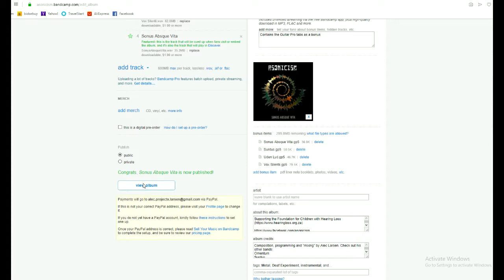Asonicism - Sonus Absque Vita - Reaction Video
Music is a big part of my life. It is awesome to let go and be creative, be it writing guitar riffs, symphonic pieces or lyrics. Being on stage is one of the best feelings imaginable. But what would happen if I lost my hearing? How would I produce music. The goal with Asonicism is to produce music under simulated deafness conditions - all music is written in MIDI using Guitar Pro. The MIDI is then imported into a DAW. Guitars are programmed (keyswitches for palm mutes, harmonics etc) using ODIN 2 and bass is programmed using Loki. Both of these virtual instruments are made by Solemn Tones. The entire process is done is complete silence - so my speakers are turned off. The first time I listen to the tracks is in a reaction video, once the songs have been uploaded to Bandcamp.